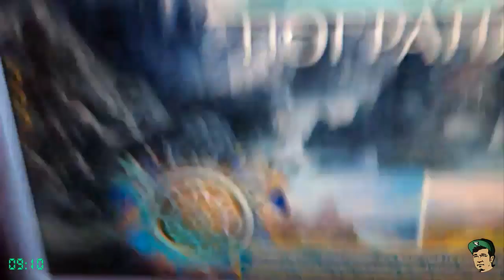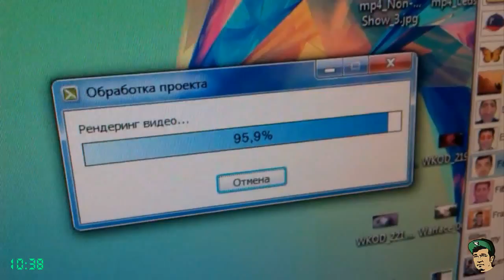W.K.O.D. 233 - Гараж день 8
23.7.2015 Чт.